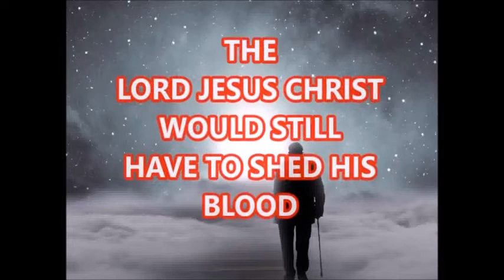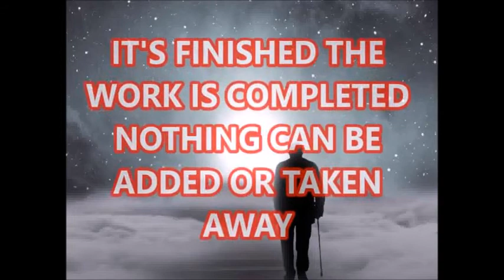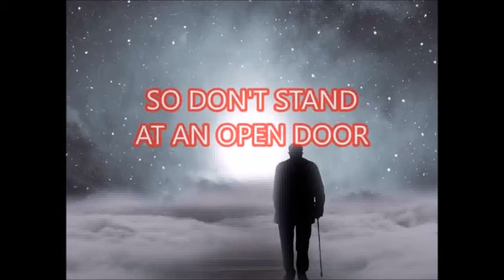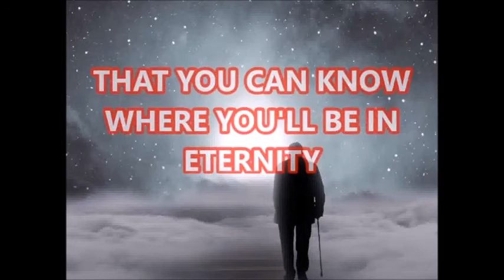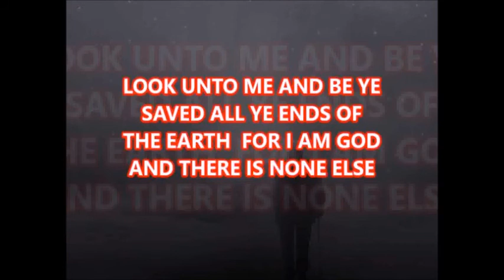only sinner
Impossible to go to Heaven without faith in the Lord Jesus Christ to take you there.